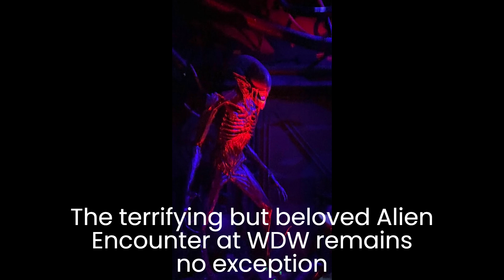Twisters; Zendaya in Ruby Gillman 2? Certain WDW Attractions Closed; TMNT 3 and 4 in the Works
Credit

Disney
CNN
DWA
DC
Warner Bros
Etc